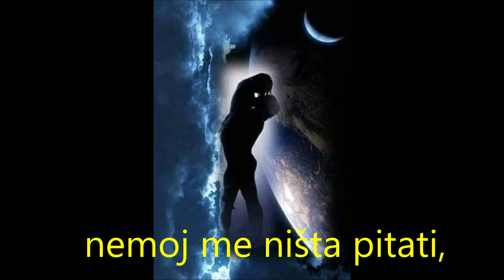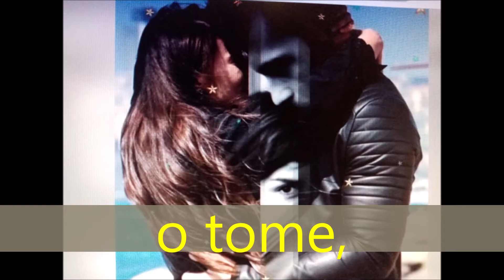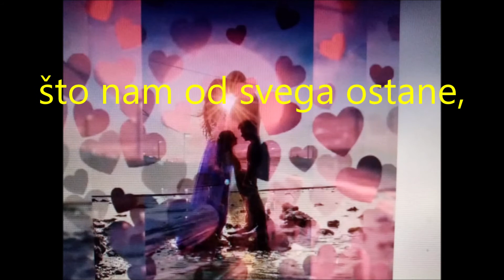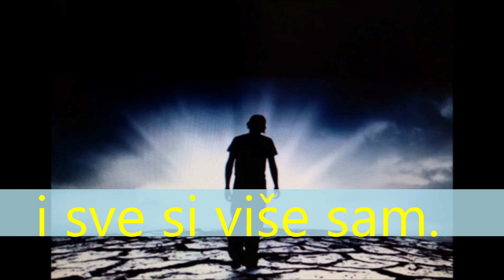IZ DANA U DAN